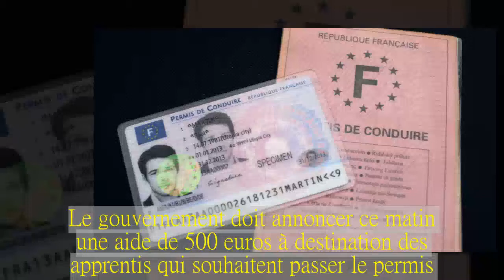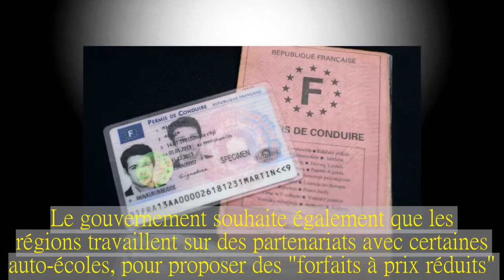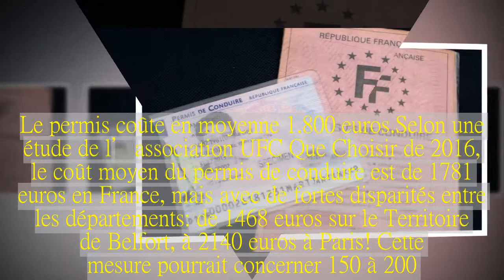Bientôt une prime de 500 euros pour les apprentis qui passent le permis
Le gouvernement doit annoncer ce matin une aide de 500 euros à destination des apprentis qui souhaitent passer le permis.
Et si un tiers du prix du permis de conduire était payé par l’Etat pour les apprentis? C'est ce que vient d'annoncer le gouvernement ce vendredi matin, confirmant une information de RTL. Dans le cadre de la réforme de l’apprentissage, le gouvernement annonce en effet une aide de 500 euros pour chaque apprenti de 18 ans et plus afin de financer son permis de conduire.
Sans condition de ressources.
Cette aide sera versée au moment de la signature du contrat d’apprentissage, sans condition de ressources, sans avoir à justifier de trajets en voiture pour venir sur son lieu d’apprentissage, et quelle que soit la région où cet apprentissage est réalisé. Le gouvernement souhaite également que les régions travaillent sur des partenariats avec certaines auto-écoles, pour proposer des "forfaits à prix réduits".
"L’aide publique de 500 euros devra représenter au moins la moitié du permis", vient de confirmer Muriel Pénicaud, ministre du Travail, de l’Emploi, de la Formation professionnelle et du Dialogue social.
Le permis coûte en moyenne 1.800 euros.
Selon une étude de l’association UFC Que Choisir de 2016, le coût moyen du permis de conduire est de 1781 euros en France, mais avec de fortes disparités entre les départements: de 1468 euros sur le Territoire de Belfort, à 2140 euros à Paris! Cette mesure pourrait concerner 150 à 200.000 apprentis chaque année.
Des aides existent déjà pour passer son permis à prix réduit. Ainsi, le permis à 1 euro par jour permet de réduire le coût du permis, l'Etat prend alors en charge les taux d’intérêts auprès des banques partenaires. Depuis le 15 mars 2017, les heures du Compte personnel de Formation peuvent aussi être utilisées pour passer son permis de conduire, à condition de justifier du besoin du permis de conduire pour son projet de formation.